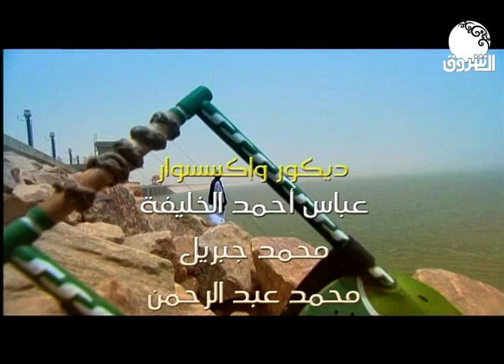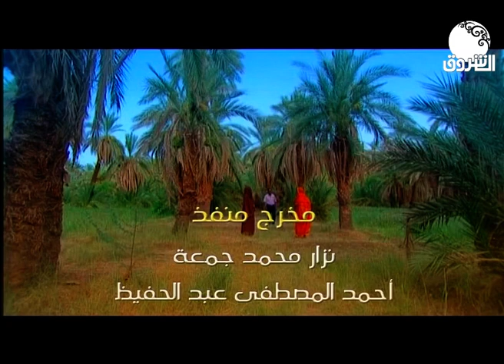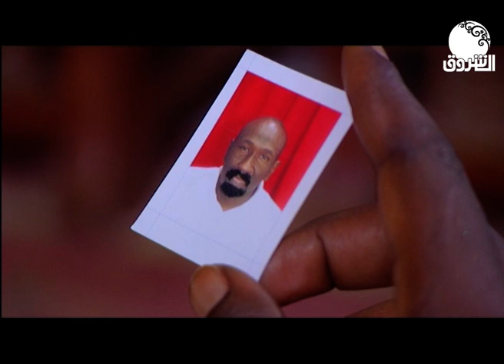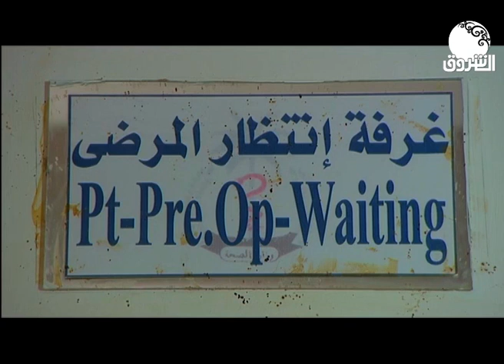حكايات سودانية | الحلوة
الشروق_ الفضائية
Ashorooq Tv
ـــــــــــــــــــــــــــــــــــــــــــــــــــــــــــــ